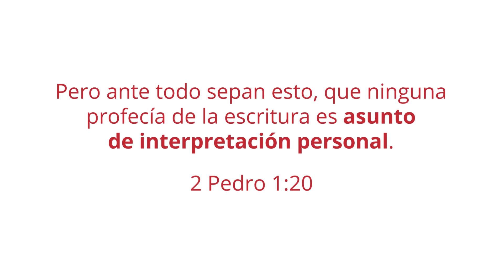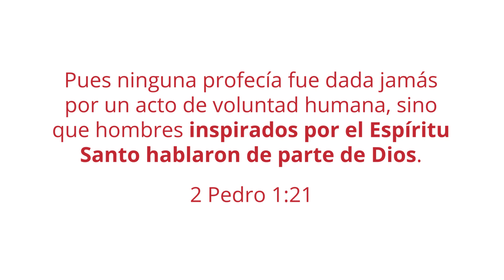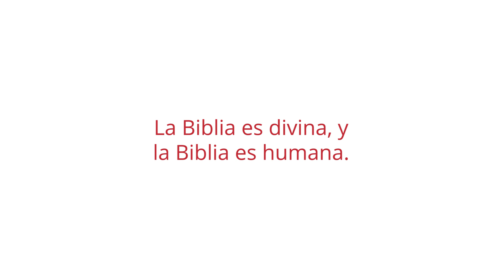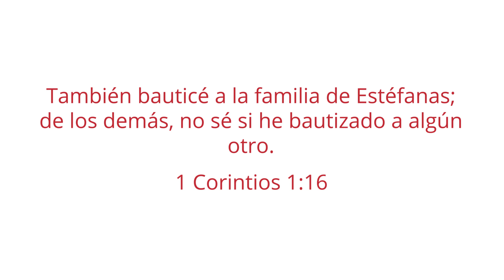¿Qué Significa que la Biblia fue inspirada por Dios? - Hermenéutica - Clase 1 | Lección 3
Si quieres ser parte contribuyendo a este ministerio, puedes dar una donación voluntaria, ya sea ocasional o regularmente, puedes hacerlo en este enlace seguro y confiable conforme lo que Dios ponga en tu corazón. Muchas gracias por ser parte y por tus oraciones.

Utiliza cualquiera de estos dos enlace para dar tu donación voluntaria.

Si deseas ser un estudiante  del Seminario Bíblico en Línea puedes inscribirte para tomar alguno de los cursos o hacer tu Diplomado en Teología y Ministerio Cristiano. También puedes adquirir la guía de notas de la clase.